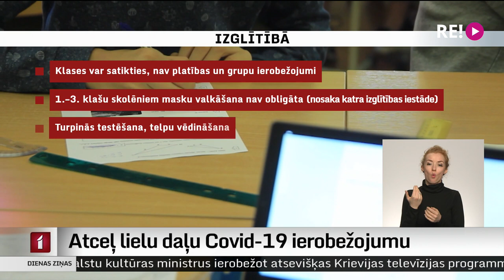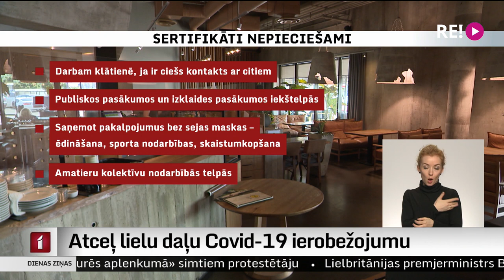Atceļ lielu daļu Covid-19 ierobežojumu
No šodienas pārtraukta Covid-19 izplatības dēļ noteiktā ārkārtas situācija. Atcelti dažādi ierobežojumi gandrīz visās nozarēs. Piemēram, turpmāk veikalos nebūs jāuzrāda sertifikāts. Plašāk par izmaiņām noteikumos stāsta Dāvids Freidenfelds.